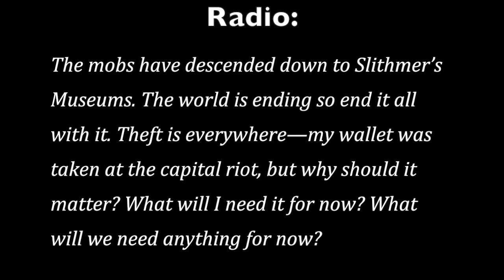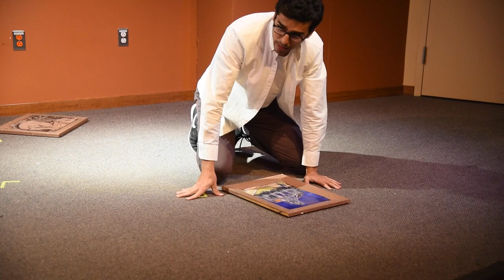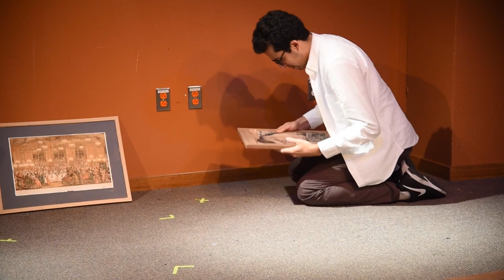Existential Depression: An Absurd Play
A poorly recorded and sometimes blurry video of my first(?) play! Existential Depression is about the three ways people may cope with death anxiety/mortality. this video was put on YouTube for the enjoyment of my friends and teachers who didn't get to see it!